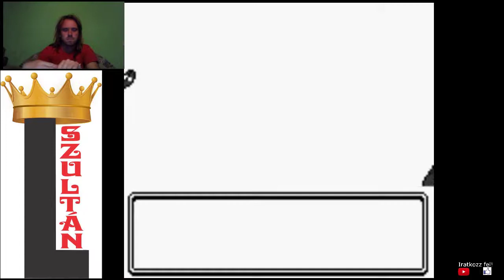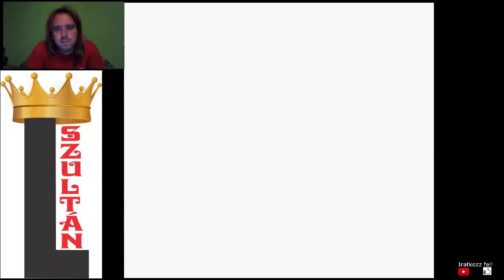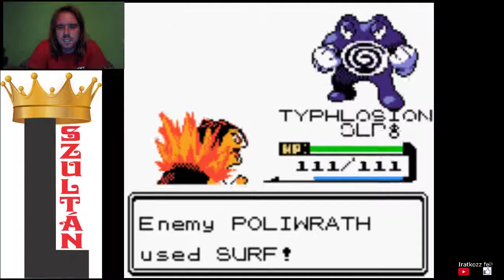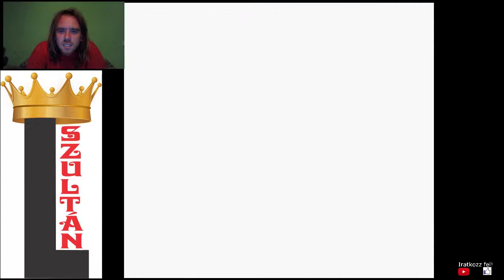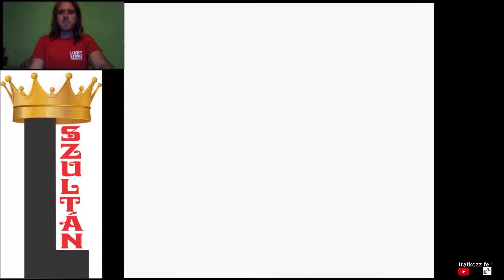5. JELVÉNY Pokémon Gold végigjátszás #17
Gloomal próbáltam volna megnyerni a bogár versenyt, de az alvás se használ igazán, hogy elkapjak egy Pokémont. De végül sikerült az 5. jelvényt megszerezni.